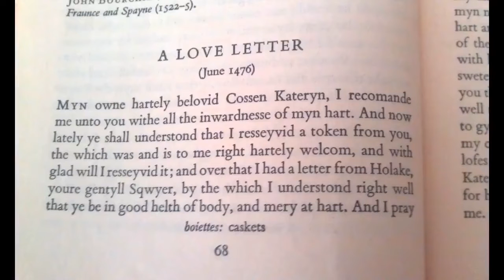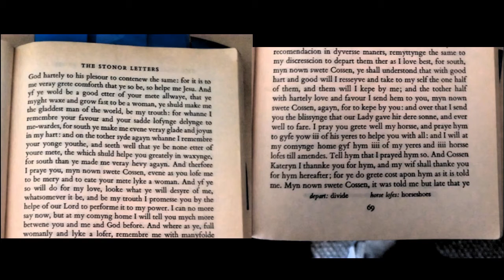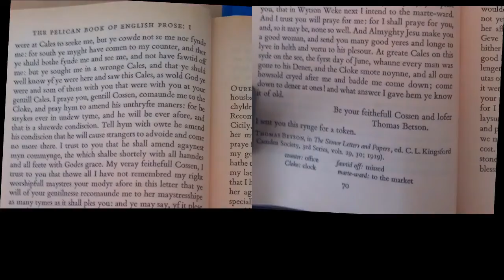A Love Letter from June 1476 by Thomas Betson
From 'The Pelican Book of English Prose'.
Recorded on Audacity
Ubuntu 11.10 64-bit
Yeti USB Microphone